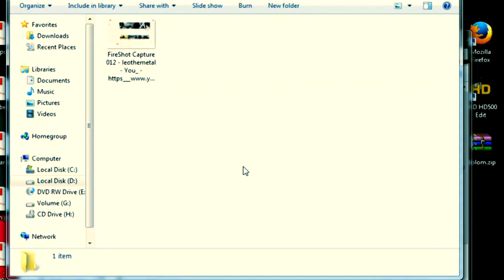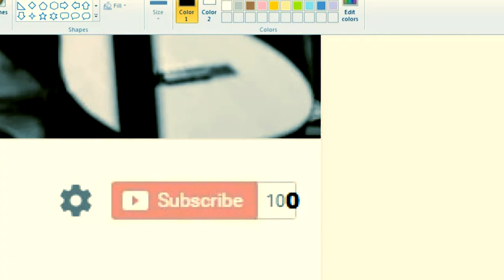How to get more youtube subscribers